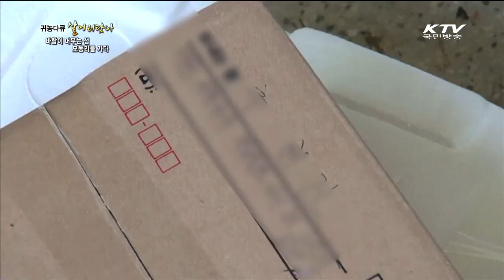(살어리랏다2) 해초, 미역 부농마을 청산도 모동리를 가다(전남 완도군 대모도)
*** '구독' 을 누르면 더 다양한 영상을 만나보실수 있어요!! *** 꾹!!
- 평균 연령 70이 넘는 마을 완도군 청산면 모동리 사람들
- 이곳에 고향을 떠난지 30년만에 귀어한 마을 이장 추일구
- 원양어선을 타다가 이제야 귀어를 하고, 마을 어르신과 해초, 미역 등으로 동네의 부를 공동으로 창출한다는데...